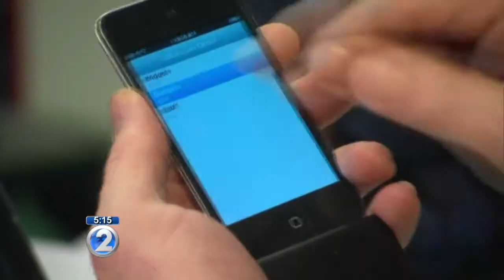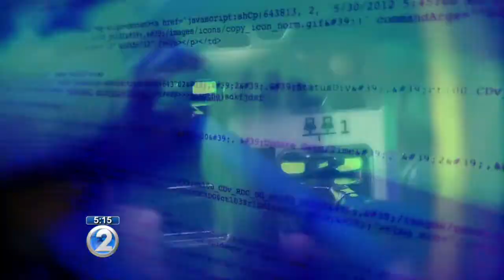Action Line: Phone schemes try to take your money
Many crooks are always looking for ways to get their hands on your personal information.